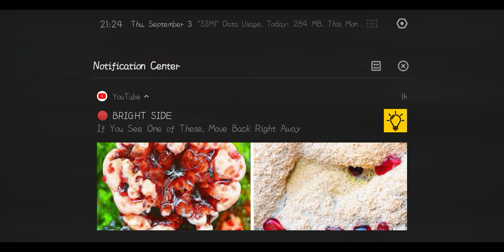LAST DAY OF PUBG MOBILE RUSH GAMEPLAY | DEVIL GAMING